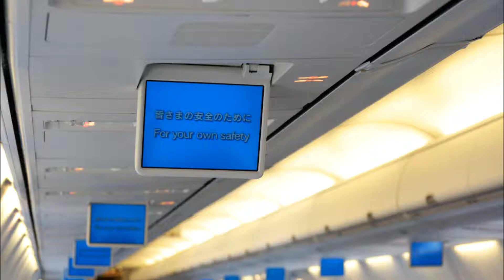【140901】JAL1865便(羽田⇒鹿児島)機内アナウンス集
電子機器使用制限緩和となった14年9月1日のJAL1865便、機内アナウンス集です。録音がうまくいかず、少し切れている部分があります。